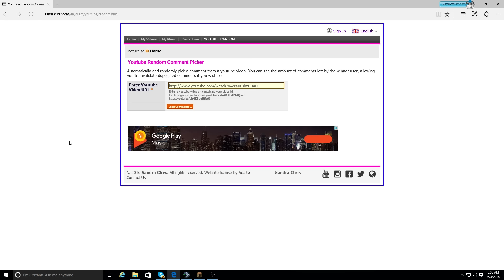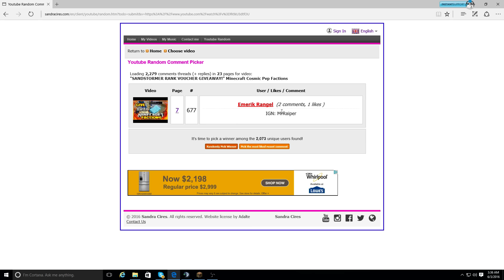RANK GIVEAWAY WINNER! IS IT YOU? :D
thank you guys to all who entered!